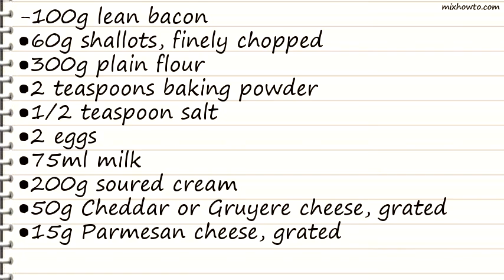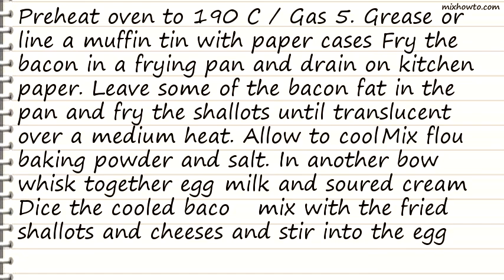Recipe Savoury Bacon and Cheese Muffins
INGREDIENTS:
-100g lean bacon
●60g shallots, finely chopped
●2 eggs
●75ml milk
●200g soured cream
●50g Cheddar or Gruyere cheese, grated
●15g Parmesan cheese, grated
●caraway seeds for sprinkling